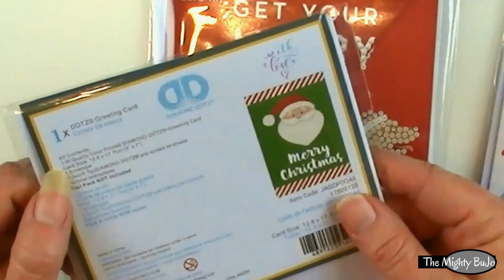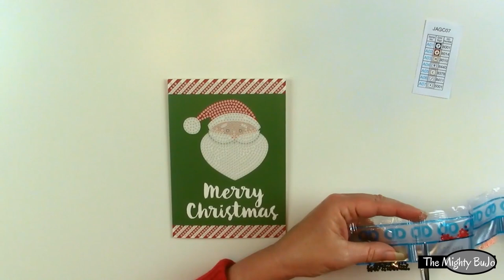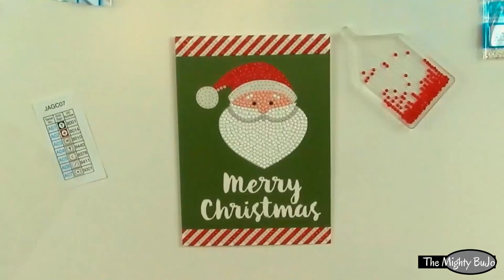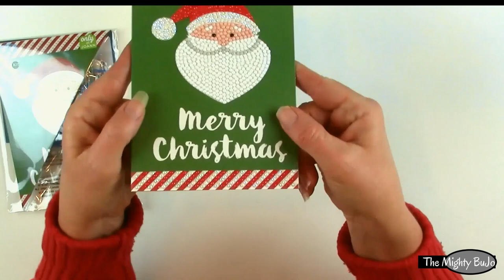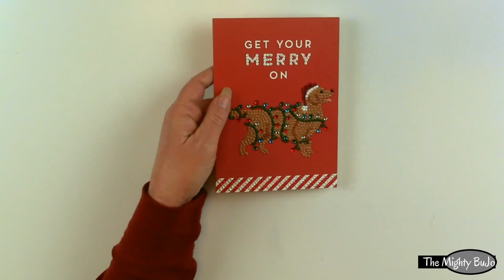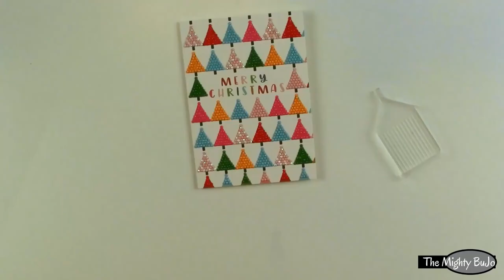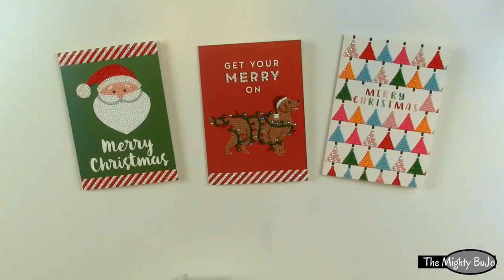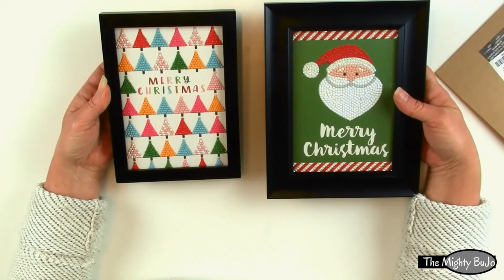Stop Motion Diamond Painting Christmas Cards | Santa, Dog, & Trees | Unboxing - Completed - Framed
We'll unbox, review, & complete 3 different diamond painting designs using Stop Motion, then add some frames.  Diamond Dotz Christmas Card Kits are truly a Christmas trifecta - a fun festive holiday craft for you to enjoy, a stunning Christmas card to send to a loved one, and once framed - an adorable addition to your recipient's holiday decor.

Supplies Used:
Diamond Dotz Christmas Card Kits (available only at Joann Fabrics):
Merry Christmas Santa
Get Your Merry on Dog
Merry ChristmasTrees

Up on the Housetop (Instrumental) by E's Jammy Jams